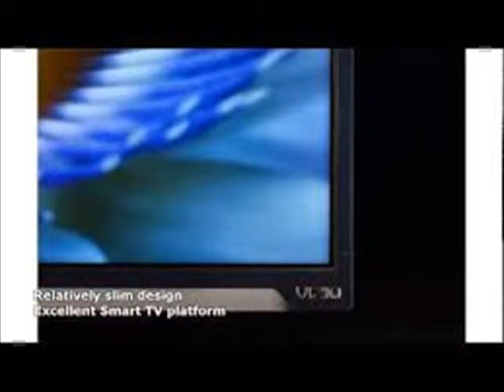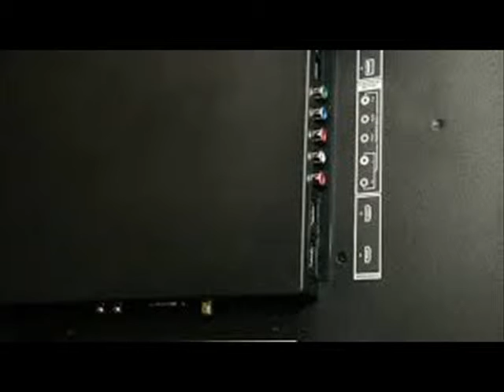vizio m501d a2r review cnet